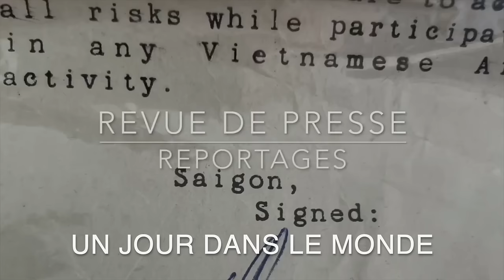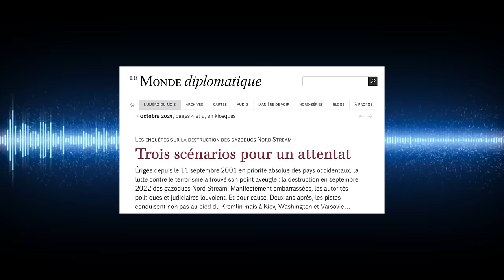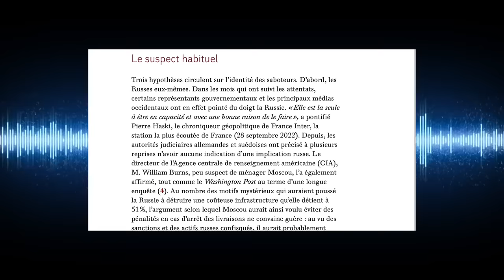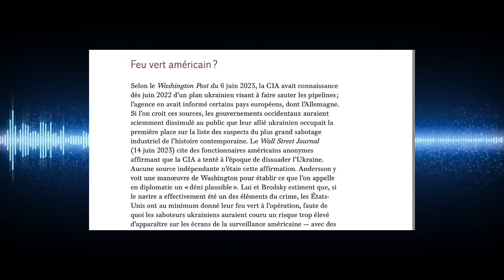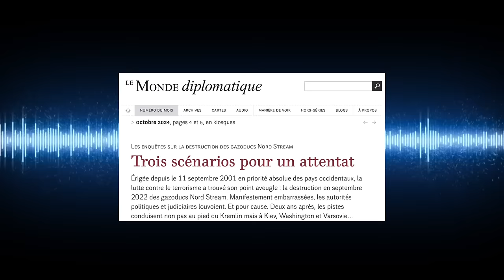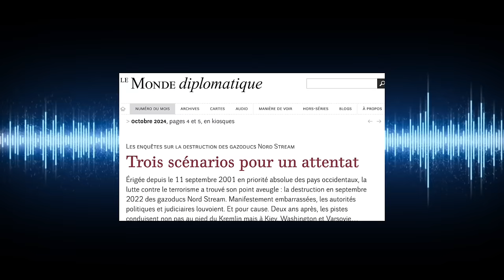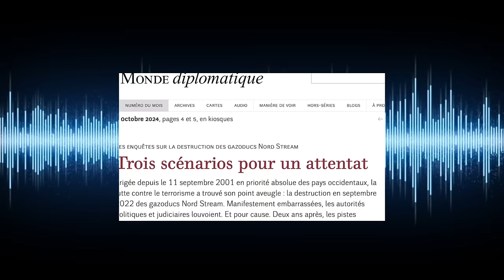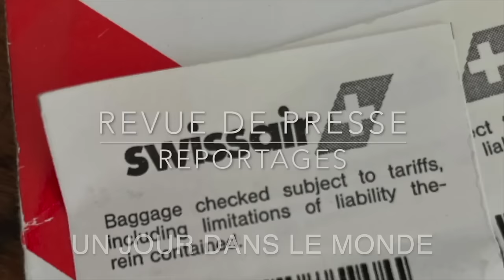Enquêtes sur Nord Stream Trois sénarios Vraiment ?